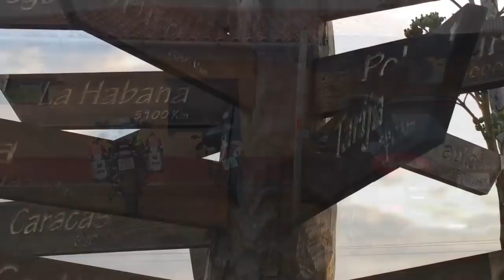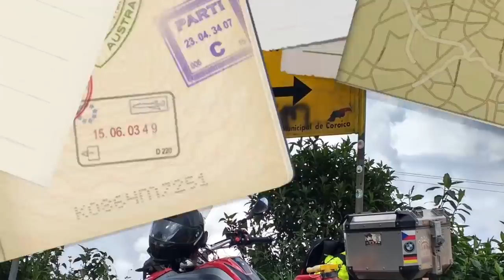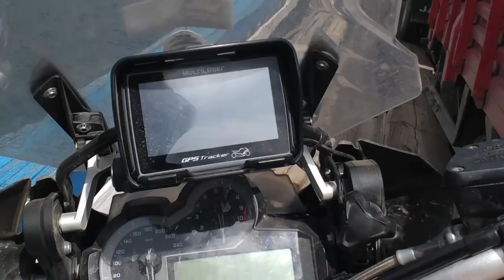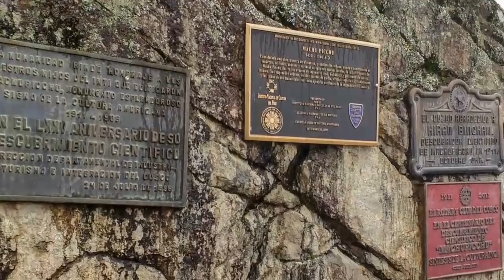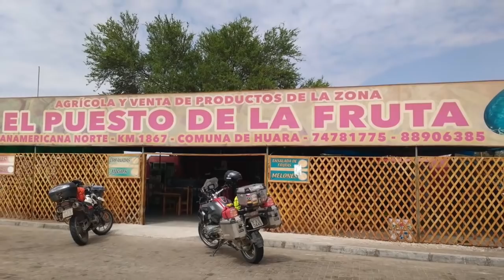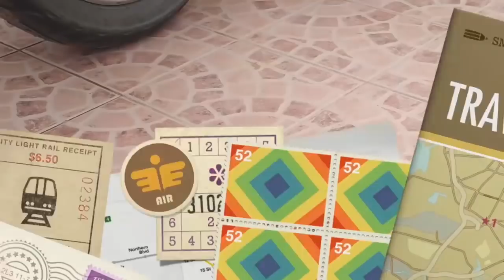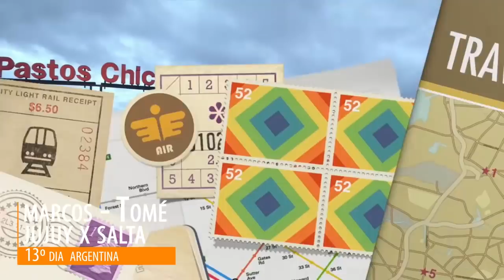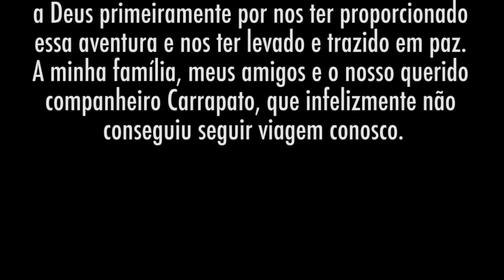Viagem America do Sul BMW GS 1200